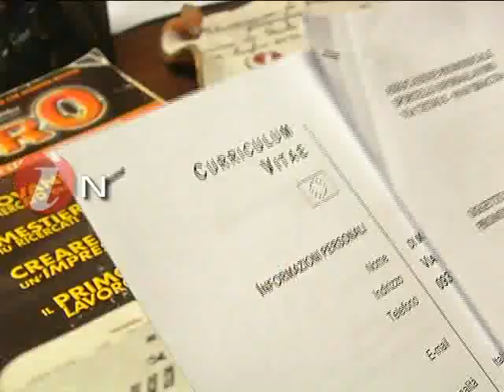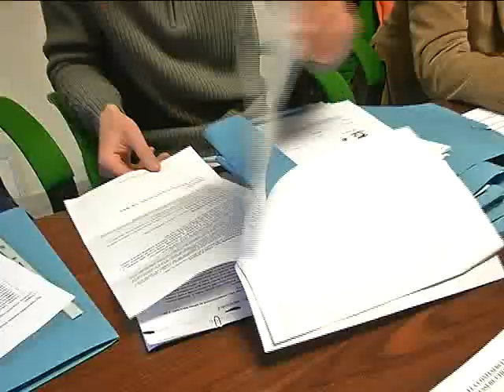spot informalavoro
Segui Canale 8 in diretta streaming su